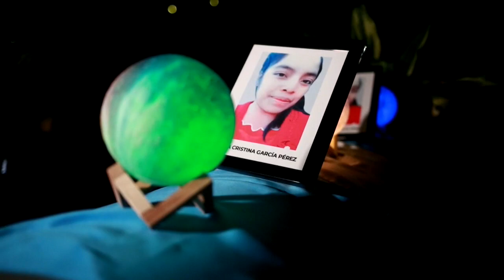Guatemaltecos calcinados en México son despedidos por familiares tras 7 semanas del hecho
Hace siete semanas los familiares de 16 guatemaltecos migrantes originarios del municipio de Comitancillo, al oeste de Guatemala, recibieron llamadas y mensajes que les alertaba sobre un accidente de automóvil en la zona fronteriza de México con Estados Unidos.

¡Visítenos!